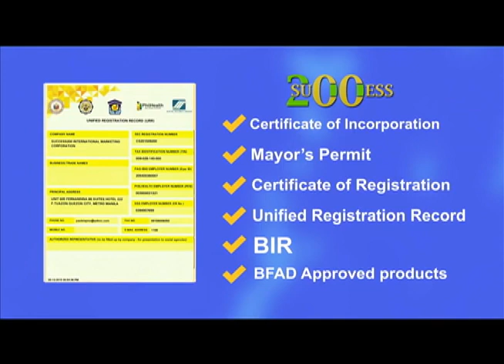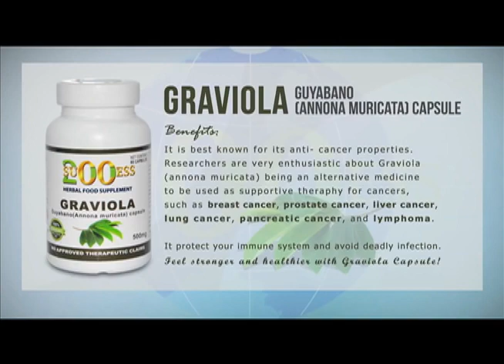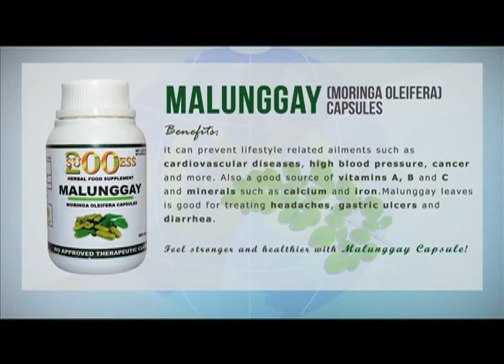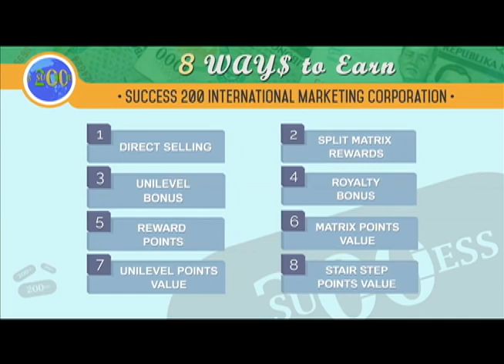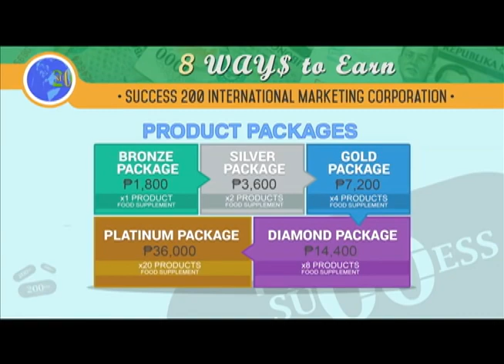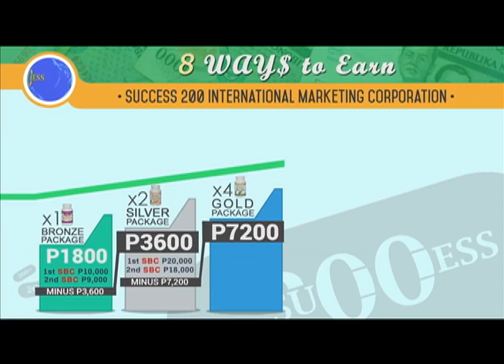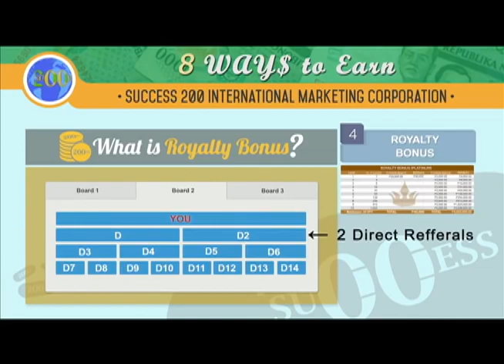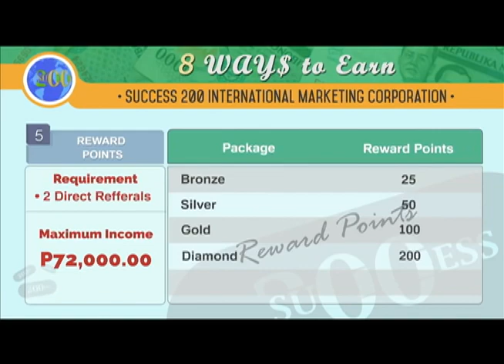Success200 English version, Marketing plan -for info 0977-3170100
How will you earn in Success200? Here's the secret to their network marketing. It's long, but worth watching. Swear!